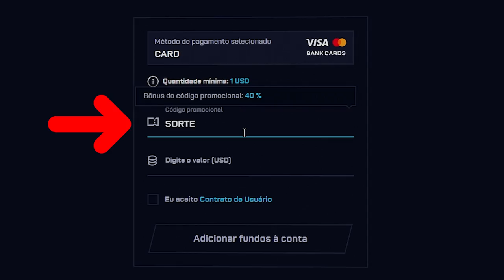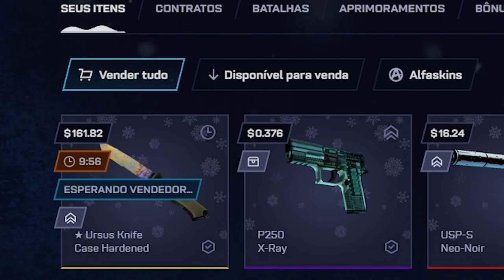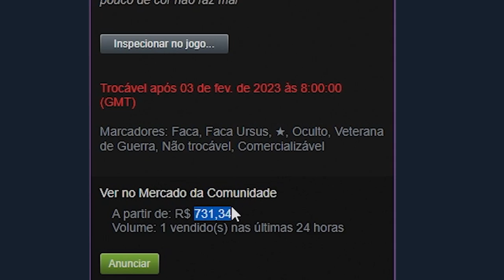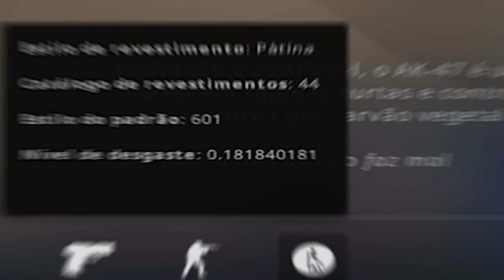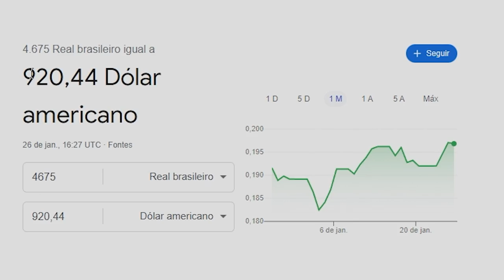o INSCRITO fez $100 virar R$5.000,00 em SKINS de CSGO 🤑